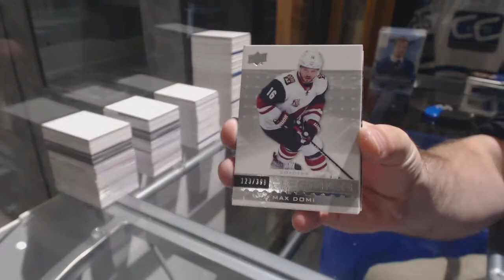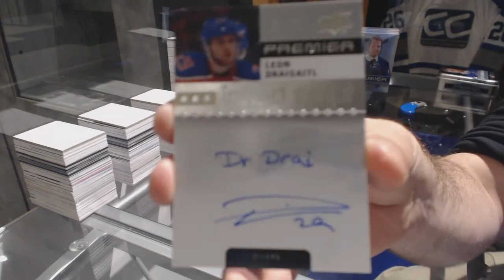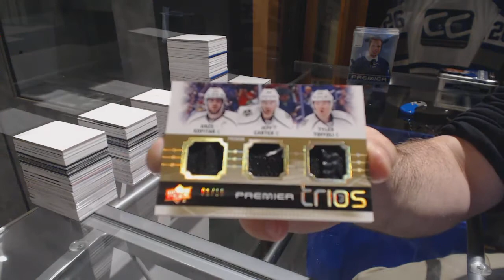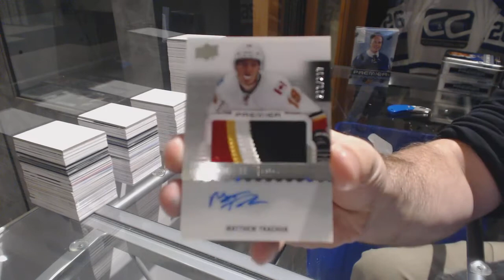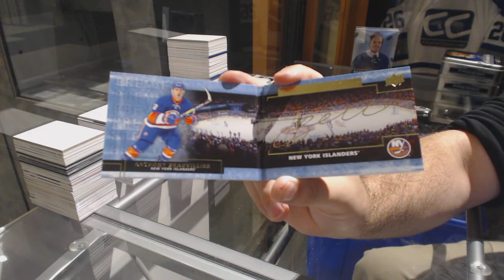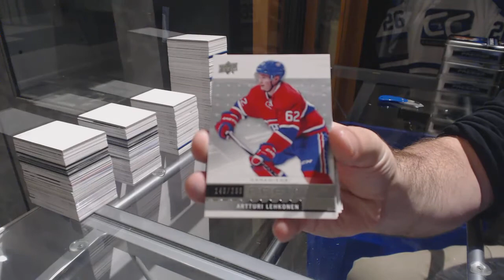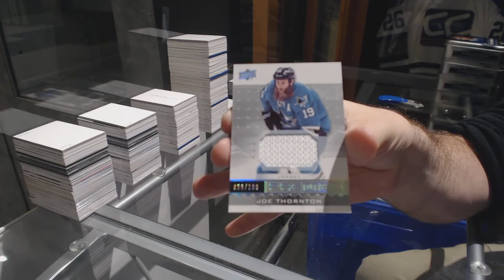16-17 Upper Deck Premier Hockey 3 Box Break - C&C GB #7754